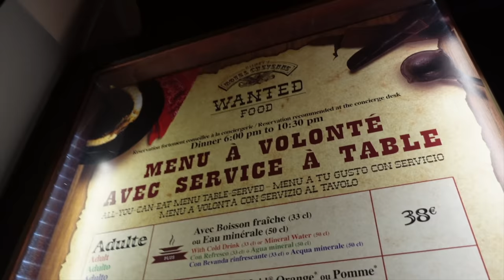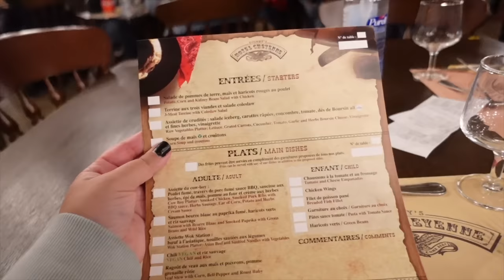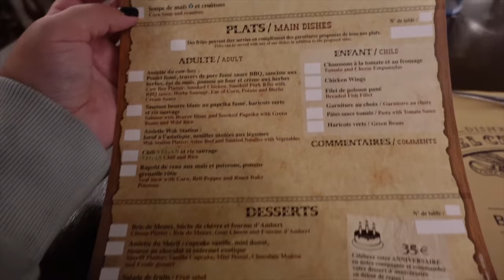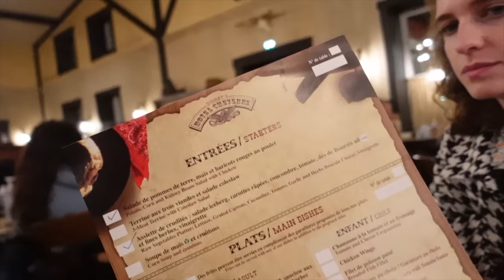Disneyland Paris - CHUCK WAGON CAFÉ (Disney's HOTEL CHEYENNE)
► Join me as I eat at the Chuck Wagon Cage at Disney's Hotel Cheyenne, in Disneyland Paris. This restaurant is normally a self-service buffet, however during our visit, due to pandemic restrictions, it was table service. It's one of the more affordable meals at Disneyland Paris, and the Wild West theming in the restaurant and hotel is wonderful. Is it worth going out of your way for it, though? Also, is it any good for vegans and vegetarians? I show you everything.
Have you ever eaten there? Would you consider eating at this restaurant on your next Disneyland Paris trip?